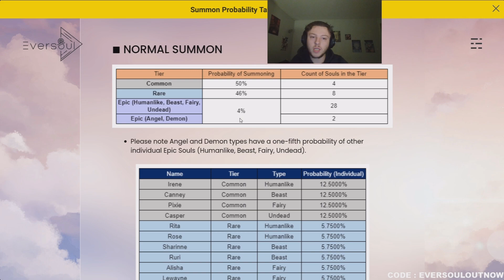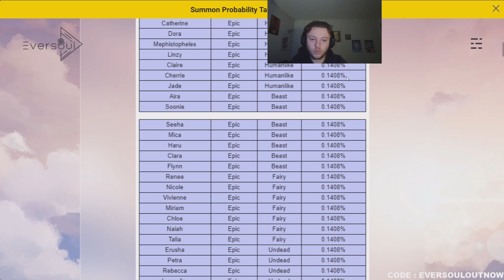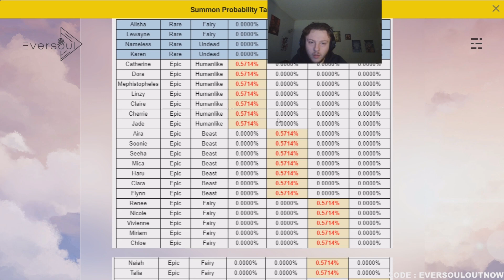FAUT IL ECONOMISER VOS EVERSTONE ? QUI REROLL ? QUI INVOQUER ? JE REPONDS A VOS QUESTIONS - EVERSOUL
FAUT IL ECONOMISER VOS EVERSTONE ? QUI REROLL ? QUI INVOQUER ? JE REPONDS A VOS QUESTIONS !

Je suis en stream tous les jours sur Twitch n'hésitez pas à venir me follow et y jeter un petit coup d'oeil lorsque je suis en live ! A bientôt !

● VOTRE DEVOIR ●